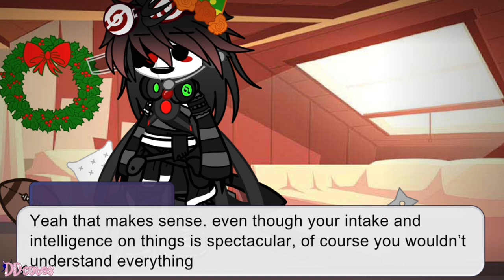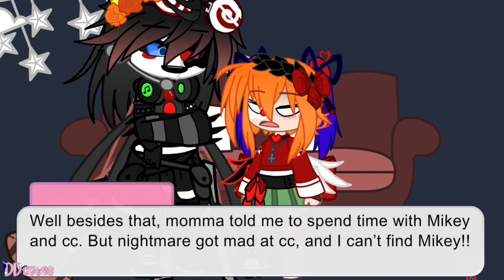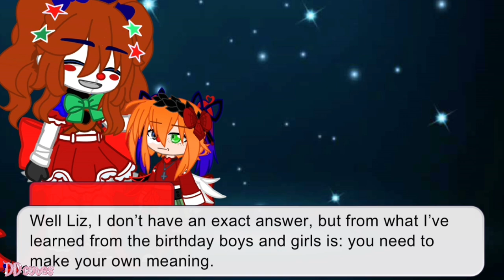The meaning of Christmas ||christmas special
Description

Hi! My name is DD! I post fnaf, gacha, and touches of my “own” comtent as well!

I do memes, skits, and sometimes music videos 👀

You are able to use my videos
For reactions, but give me credit. My oc Is free to you for memes about my oc, or including my oc. You are not allowed to call my oc your own.

My nickname is DD (in case you didn’t know)

I post once a week more or less- 👯‍♀️

If you want to do a collab, I’d be happy to!

My inspirations are Shadows Glitch -0- and many more. I have my own original designs, and artwork.

You are allowed to react to my videos and drawings as long as you give me credit.
I am 14, amd hopefully you enjoy my channel!

My fav songs: Runaway by: Aurora, Lights out by: CG5

Fav Afton: Elizabeth
Fav fnaf character: scrap baby, or Cassidy
Fav color: dusty pink